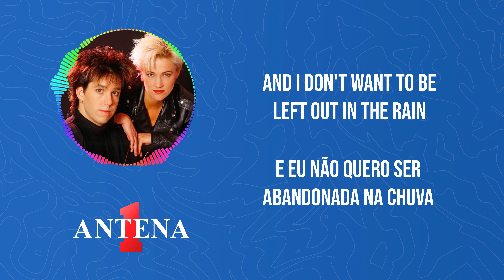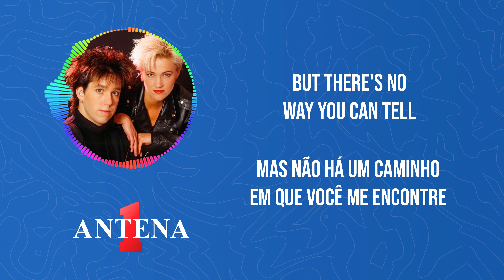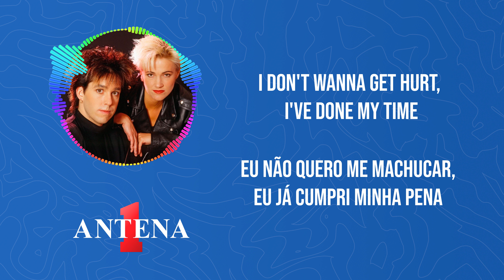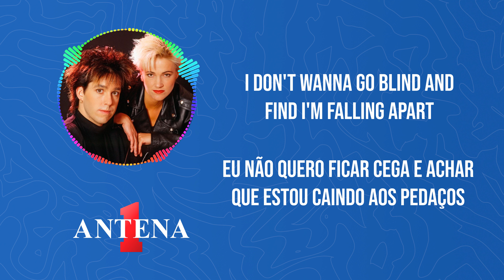Antena 1 - Roxette - I Don't Want To Get Hurt - Letra e Tradução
Hoje, estamos emocionados em apresentar a icônica canção "I Don't Want To Get Hurt" da lendária banda sueca Roxette.

Assista agora e mergulhe nas profundezas dessa balada cativante, enquanto apresentamos a letra e sua tradução para que você possa entender cada sentimento por trás das palavras de Marie Fredriksson e Per Gessle.

Esta música é uma verdadeira joia do catálogo do Roxette, repleta de emoções e melodias que tocaram o coração de fãs ao redor do mundo. Sinta a nostalgia e a magia desta canção enquanto exploramos suas palavras e significado juntos.

Obrigado por nos acompanhar e curtir a música conosco. Aproveite "I Don't Want To Get Hurt" do Roxette com a Antena 1!

Traçução:
Em tudo que vejo você aparece para mim
De que jeito? De que jeito?
E tudo que faço envolve você também
Nós somos como um
Em minha vida aconteceram muitas mudanças
E eu não quero ser abandonada na chuva

Eu não quero me machucar, eu já cumpri minha pena
Tudo o que quero é que você conte a verdade
Eu não quero me machucar, não dessa vez
Eu não quero ficar cega e achar que estou caindo aos pedaços
Toda vez

No meio de um sonho
Você está lá para mim, seu rosto, seus lábios
Mas não há um caminho em que você me encontre
Porque o escondi realmente bem, tão bem
Em minha vida houve amor e mentira
E eu não preciso de outra razão para chorar

Eu não quero me machucar